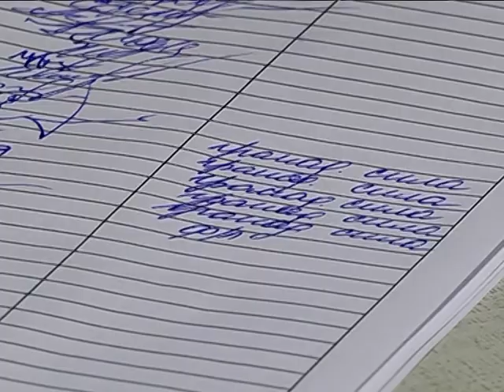Вывоз мусора должен стать дороже